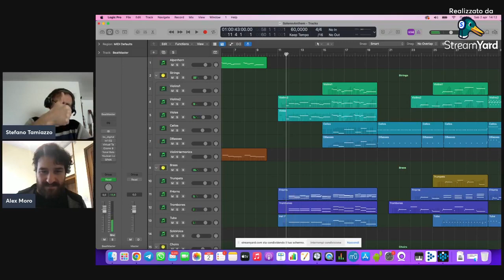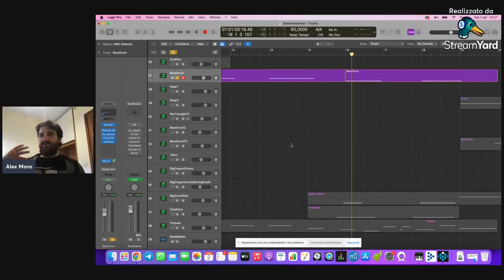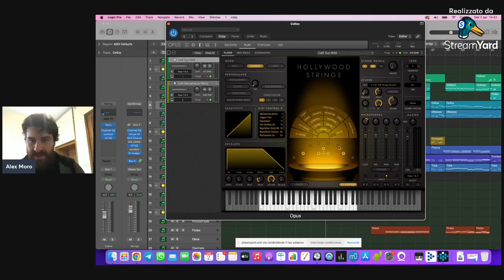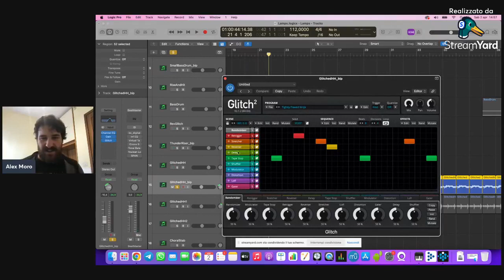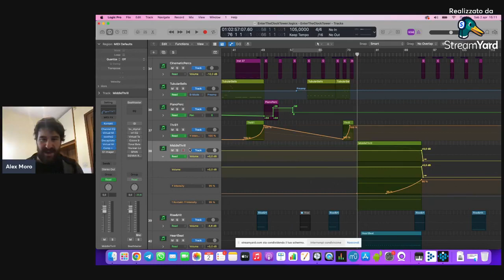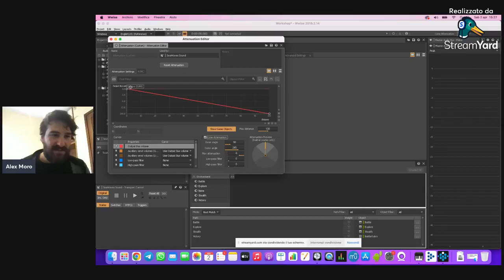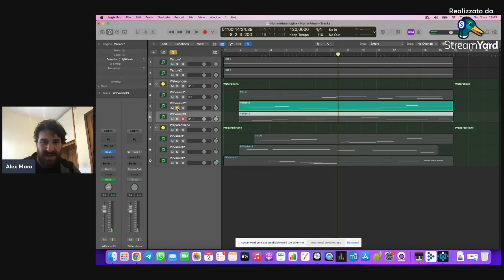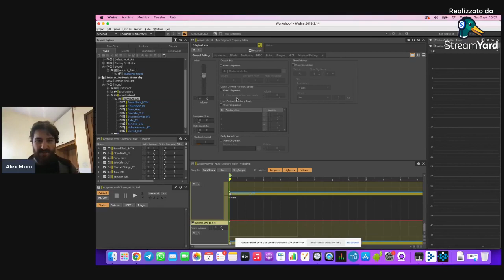Webinar - Composizione per Videogame: dall'Orchestra Cinematica al Gameplay con Alessandro Moro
Il workshop, della durata di due ore, illustrerà il processo di creazione di una colonna sonora di un videogame nei suoi vari passaggi, esplorando il mindset del compositore di colonne sonore per videogiochi. Dalla creazione dell’atmosfera, alle tecniche di composizione per orchestrazioni cinematiche realistiche e sound design, fino ad arrivare all’implementazione della musica all’interno del gioco.
Nel Workshop saranno spiegati diversi trucchi del mestiere utilizzati dai più celebri compositori per garantire un risultato efficace.
Da chi è tenuto?
Alessandro Moro, musicista e compositore, ha collaborato con vari artisti sia in qualità di direttore artistico, produttore e arrangiatore, sia come tastierista e sound designer, molti dei quali affiliati con etichette discografiche quali Sony o Universal, o partecipanti ai talent show X-Factor e Amici.
Le sue mansioni lo vedono inoltre attivo collaboratore con alcuni produttori o tecnici del suono di fama internazionale.
Inoltre è tastierista e direttore artistico del gruppo musicale vincitore del premio come Miglior Spettacolo presso il palco di Lucca Comics & Games 2018.
Alessandro è docente al nostro corso biennale di Music Production.

Scuola Internazionale di Comics
Via Castelfidardo, 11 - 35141 Padova